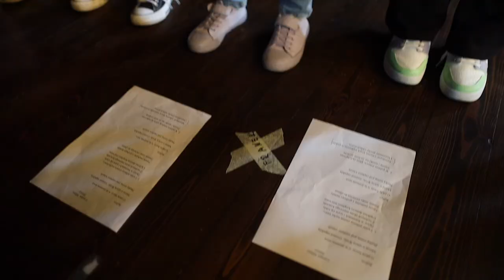JESTEM LEGENDĄ | Żuławski Ośrodek Kultury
Kim jestem? Skąd pochodzę? Skąd bierze się moja tożsamość? Czy definiuje ją krajobraz? Czy dziedzictwo kulturowe regionu jest dla mnie ważne? Kim są bohaterowie legend żuławskich? A może to ja – i my wszyscy – jesteśmy legendą?

Takie pytania towarzyszą nam przez dwa tygodnie pracy. Szukamy w naszych odpowiedziach różnic i podobieństw. Celem projektu jest stworzenie sieci połączeń między przeszłością a teraźniejszością, tożsamością a globalnością, relacją z własnym ja i z powstającą społecznością, wyrazem a emocją, czyli tym wszystkim, co kształtuje naszą osobowość w danym miejscu i czasie.
LATO W TEATRZE to program Instytutu Teatralnego im. Zbigniewa Raszewskiego w Warszawie, realizowany ze środków Ministerstwa Kultury i Dziedzictwa Narodowego. Jego celem jest popularyzowanie pedagogiki teatralnej. Program składa się z konkursu grantowego na realizację dwutygodniowych warsztatów artystycznych dla dzieci i młodzieży, szkoleń z zakresu pedagogiki teatru oraz artystyczno-edukacyjnych projektów objazdowych w namiocie cyrkowym.
W 15. edycji programu dofinansowanie otrzymało 69 ośrodków z całej Polski – 25 organizacji pozarządowych i 44 samorządowe instytucje kultury.
Ośrodki, które w poprzednich latach co najmniej trzykrotnie organizowały Lato w teatrze, mają za zadanie zrealizować projekt wspólnie z organizacją partnerską, która dotychczas nie brała udziału w programie. Ten moduł został nazwany Lato w teatrze +, a dofinansowanie przyznano 4 ośrodkom.
Autorskie warsztaty przygotowywane przez pedagogów i artystów są dla dzieci i młodzieży szansą na poznanie i samodzielne wykorzystanie teatralnego języka, a przede wszystkim na twórcze wyrażenie siebie i zabawę teatrem.